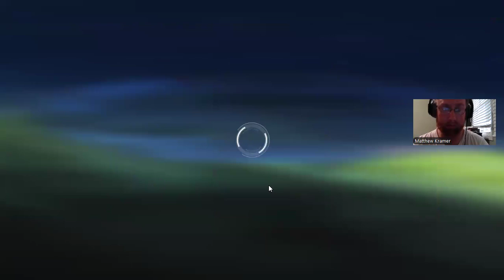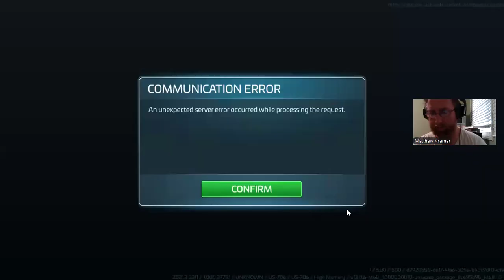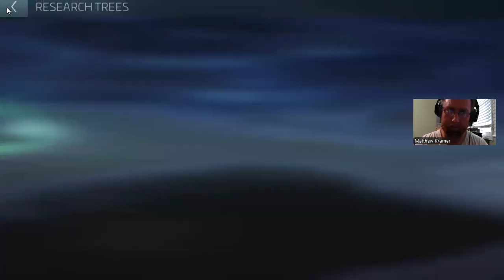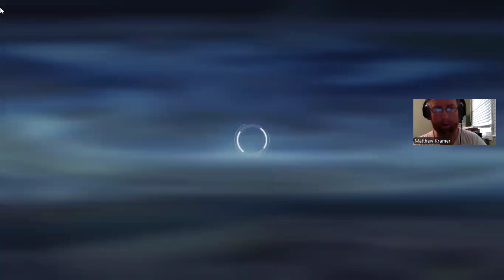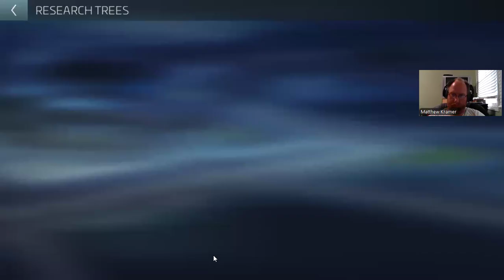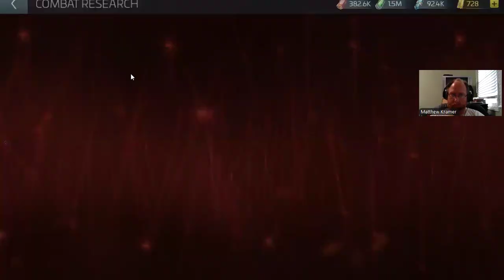Level 18 OPS, "Showroom" (Complete)/ "Cold War" Pt. 1